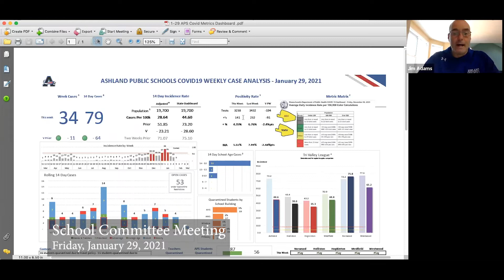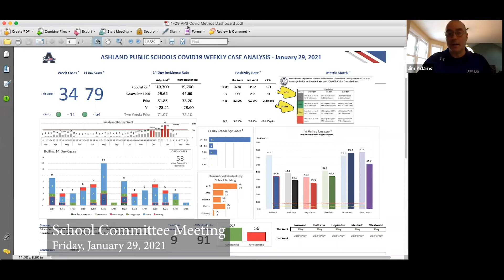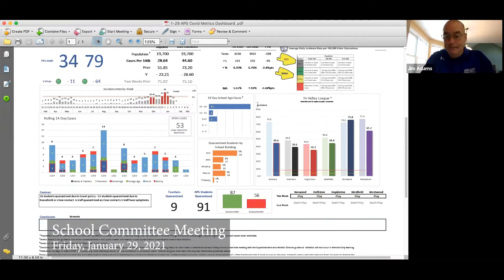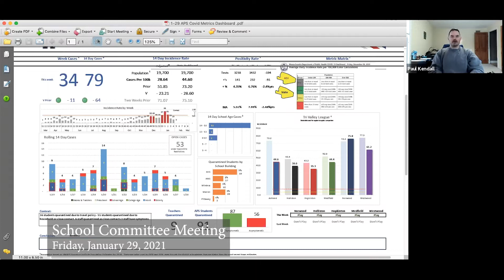School Committee Meeting (January 29th, 2021)